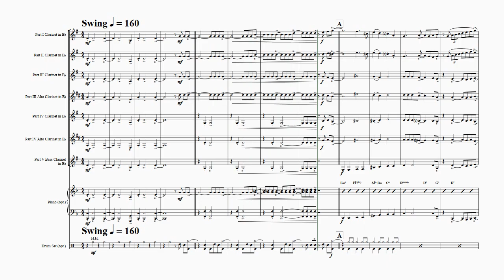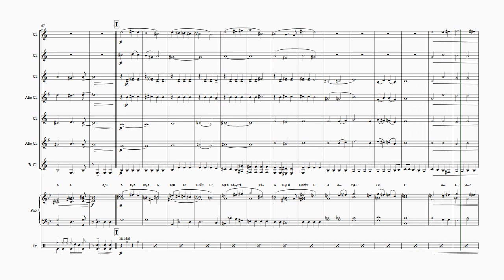Wedding Swing - Wagner/Mendelssohn-Bartholdy - Clarinet Quintet - F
About this arrangement:
This fresh, jazzy brass quintet arrangement (including Wagner’s Bridal Chorus and Wedding March from A Midsummer Night's Dream (Hochzeitsmarsch aus Ein Sommernachtstraum) transforms the classic wedding march into a lively swing tune. Perfect for couples looking to bring a fun, modern vibe to their special day!

Instrumentation:
Full Score and Parts as listed below:
Part I Clarinet in Bb
Part II Clarinet in Bb
Part III Clarinet in Bb
Part III Alto Clarinet in Eb
Part IV Clarinet in Bb
Part IV Alto Clarinet in Eb
Part V Bass Clarinet in Bb
Piano (opt.)
Drum Set (opt.)
Bass (opt.)